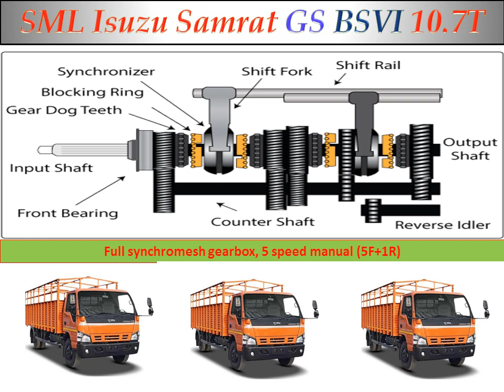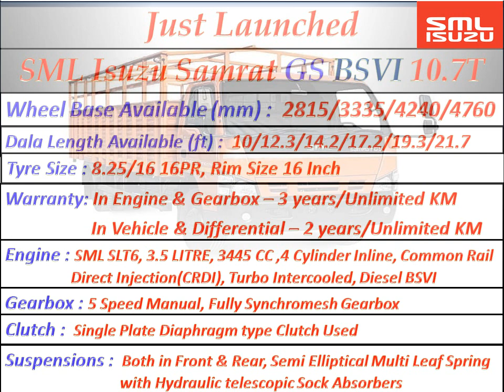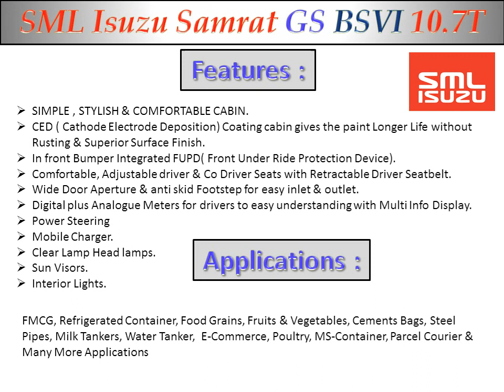SML Isuzu Samrat GS Bs6 | 2020 Model | Global Series || BCV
Hi,
This is BCV Boss the Commercial Vehicles You tube Channel,
 myself Subhasish Kundu,
Showing you the practical mileage performances of Specific Model,
Specifications,Configurations,Interior Design,Exterior Design,Price ranges,Competetior of that Specific Model of COMMERCIAL VEHICLES/LUXARY CARS/VEHICLES.
Thanking you.

Descriptions :
SML Isuzu Smarat GS BS6 2020 Model, GVW 10,700 KG :

Engine Displacement 3445 CC, 4 cylinder CRDI(Common Rail Direct Injection), SML SLT 6, 3.5 LITRE BS6 Diesel , 102 HP @ 2800 RPM, 310 Nm @ 1500 RPM,  single plate dry type Diaphragm Clutch,  Synchromesh 5 speed gearbox, GVW 10,700 KG, Tyres 8.25/16 16PR(16” wide)  , This is just a recent launch by Swaraj Mazda Limited Company, Extra Loading Span, 16 Inch size this is the biggest, Tilt & Telescopic Power Steering, Semi Elliptical Multi leaf spring with Hydraulic Telescopic shock absorbers, Dual Circuit air S-Cam Breks, Wheel Base Available in(mm) – 2815/3335/4240/4760 , Body type –CBC/HSD/FSD, Deck Length(ft)- 10/12.3/14.2/17.2/19.3/21.7 , Warrenty- 3years or Unlimited KM in Engine & Gear Box, - 2 years on Vehicle & differential.
 Applications :  Drinking water Bottle Distributions, Milk Service, LPG Distributions, Parcel/Courier, Cash Van, Poultry, Constructions, Service Support in Mine, Dairy, Fishery Etc

Visit Again.